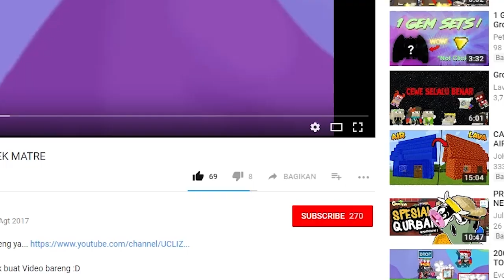PETANI BISA BANGKRUT KALO GINI | Growtopia Indonesia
Menurut kalian gimana? selesai in atao STOP ???

*   Gak lucu pura-pura lucu aja     *

Shop (LANDMART)
Geiger( FINDG)